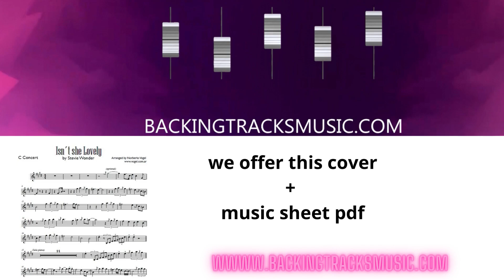BACKING TRACKS: "Isn´t she Lovely" (Stevie Wonder) - COVER Violin solist: Maria Florencia Prieto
BACKING TRACKS: "Isn´t she Lovely"  (Stevie Wonder) - COVER
Violin solist: Maria Florencia Prieto

also you can buy the score PDF for your instrument  (concert, Bb, Eb, F clef)
 (Do we have the music written for flute, clarinet, saxophone, violin, cello, trumpet, trombon, etc).